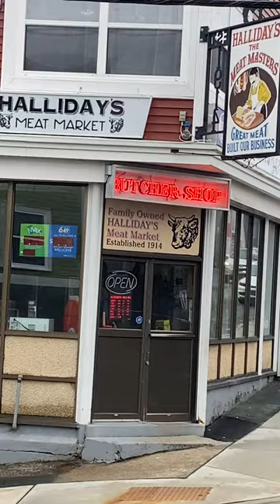Halliday Meat Market St. John’s Newfoundland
If your looking for meats or puddings come check out Halliday's Meat Market located on 103 Gower St
St. John's NL A1C 1N8